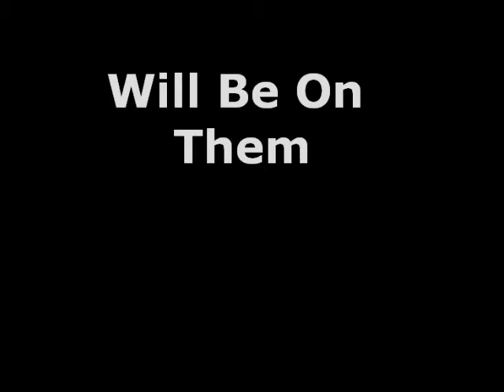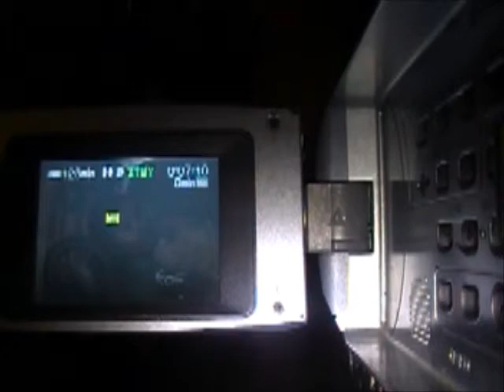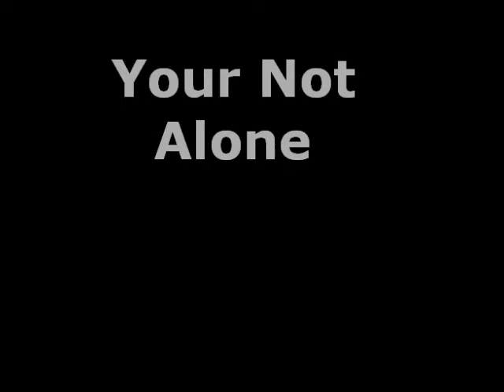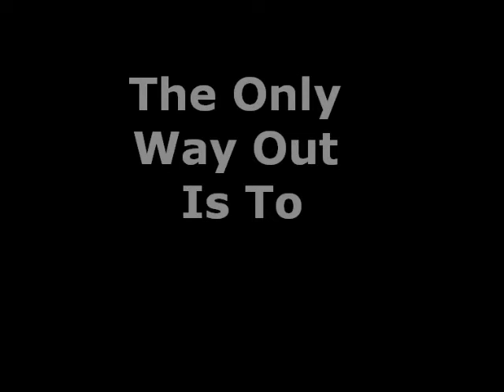Keep Quiet Movie Trailer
This Is a comedy/thriller movie that is based on two boys that do pranks on innocent people. As they are snooping around Josh finds him self in the middle of a murder scene. With his camera he caches everything on tape. Now Josh and Josue must face the horrific consequences for there actions.  This Movie is great because its all about forgiveness learning how to forgive even in the worst of circumstances. Let me know what you all think.